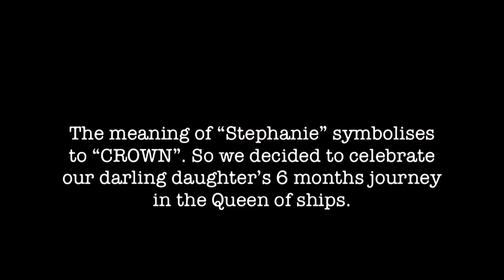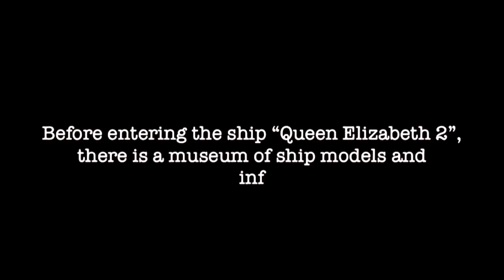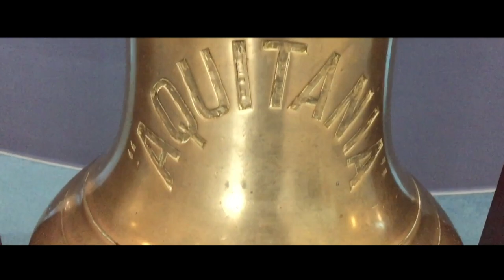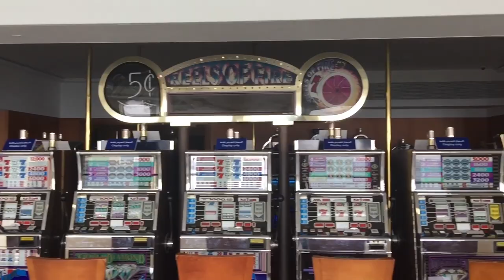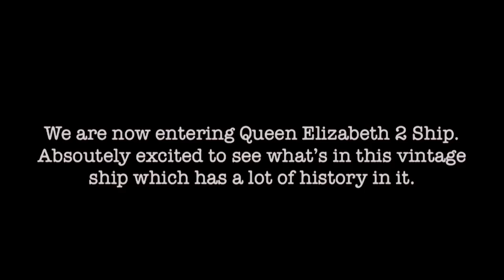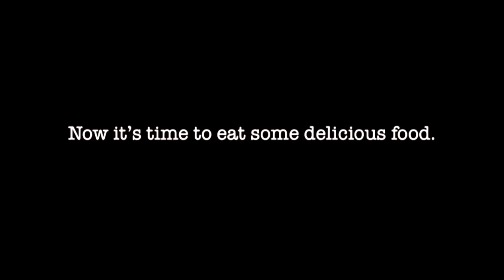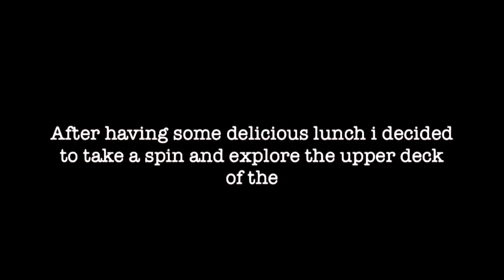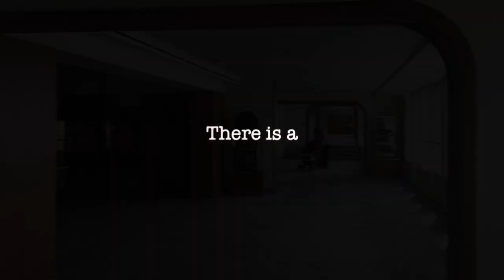QUEEN ELIZABETH 2 (Ship Tour) in Dubai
Dubai’s Most Beautiful Queen Elizabeth 2 Ship Revealed

The world-famous ocean liner Queen Elizabeth 2 (QE2) is now a permanently floating hotel on the docks of Port Rashid Marina.

Queen Elizabeth 2 Ship the world’s most celebrated ocean liner afloat today - now one of Dubai’s iconic destinations. Docked permanently at the Mina Rashid marina, The Queen Elizabeth 2 is the Middle East’s first floating hotel - offering passengers a hub of culinary and nightlife experiences, a state-of-the-art events centre and a heritage attraction showcasing a rare and fascinating glimpse into maritime history.